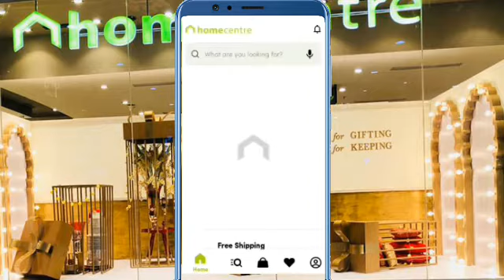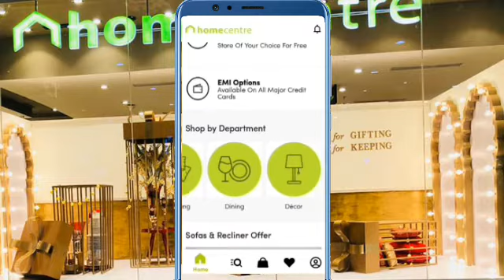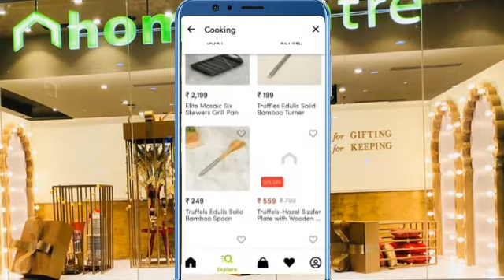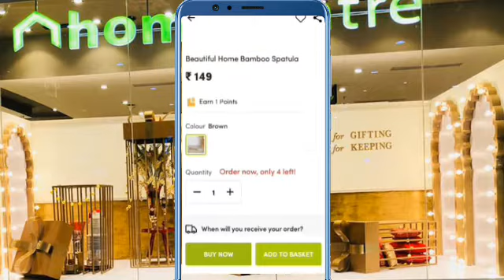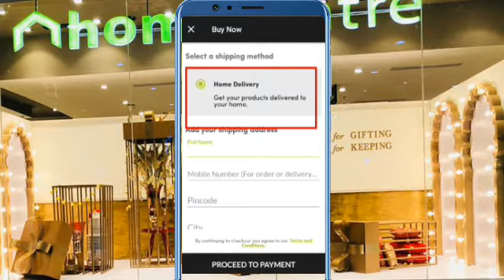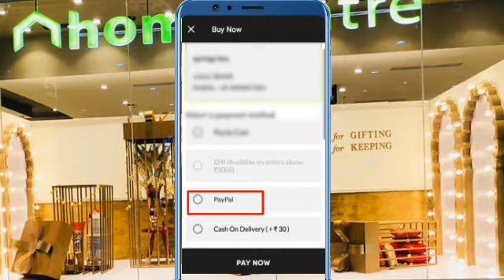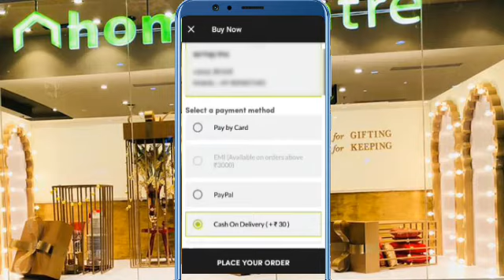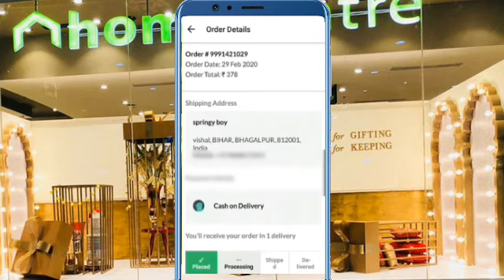Home centre app|home centre app se shopping kaise kre|home centre app online shopping|home centre ap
Hello,
       friends
kaise hai aap sab mai hu aapka bhai**springy boy** friends aaj ke is video me mai aapko btaya hu ki (home centre app) me aap online shopping kaise kar sakte hai...

I hope guys, aapko yah video pasand aaya hoga.

guys, thanks for support@ springy boy